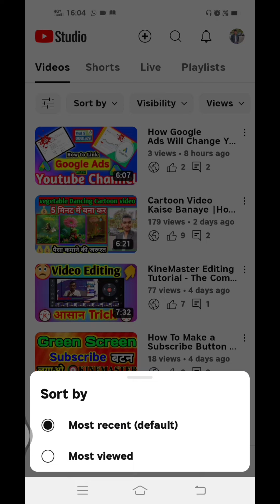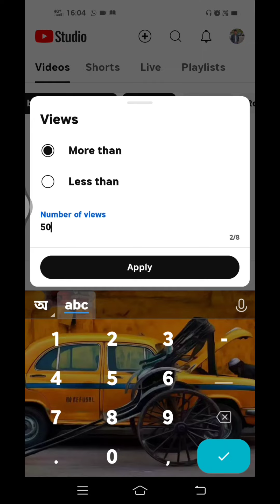How to Increase Views ? |Youtube me Public Boost kaise kare| Yt Studio 2 Setting On Shorts Viral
Yt Studio 2 Setting change Video Viral|

How to Increase Like And Views On

Yt Studio Setup kaise kare |How to Set up Yt Setting|

how to increase views and followers on instagram
how to increase views and followers on tiktok
how to increase views and likes on tiktok
how to increase views and sales on etsy
how to increase views and likes on instagram reels
how to increase views and likes on youtube
how to increase views and likes on instagram
how to increase views and reach on instagram
how to increase views on airbnb
how to increase tiktok views after posting
how to increase likes and views on instagram reels
how to increase reel views after posting
how to increase views blog
how to increase behance views
how to increase blogger views
how to increase blender view distance
how to change view bg3
how to change view blender
baldur's gate 3 how to change view
how to change view beamng
how to change view bobbing cs2
how to change view back in outlook
how to increase youtube views by yourself
how to increase youtube views by yourself free
how to increase views on blogger
how to increase google business profile views
how to increase blog views
how to increase blog page views
how to increase views on facebook business page
how to increase blogger page views
how to increase views on wordpress blog
how to increase views content warning
how to increase view count on youtube
how to increase channel views on youtube
how to get more views content warning
how to increase camera view distance in blender
how to increase camera view in blender
how to change view call of duty
how to change view cyberpunk 2077
how to change view cart text in woocommerce
how to change view cod mw2
content warning how to increase views
how to increase views on youtube channel
how to increase views on telegram channel
how to increase views on clickasnap
how to increase views on youtube channel free
how to increase youtube views count
how to increase views on channel
how to increase view distance in arma 3 multiplayer
how to increase view distance arma 3
how to increase view distance dayz
how to increase view distance in gmod
how to increase dailymotion views
how to get more views
how to increase page views
how to increase viewership on youtube
how to increase views ebay
how to increase etsy views
how to get more views ebay